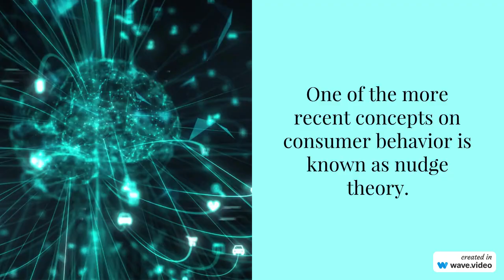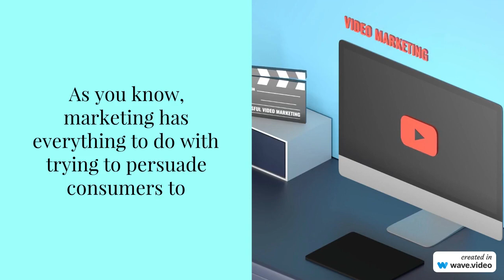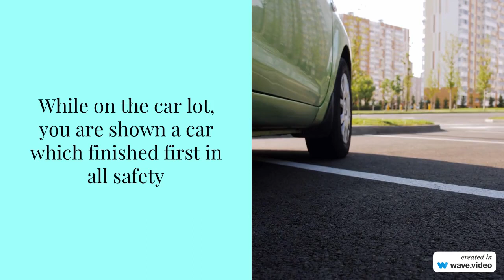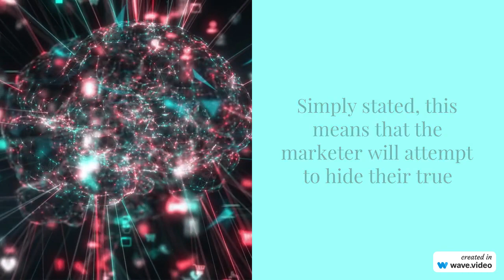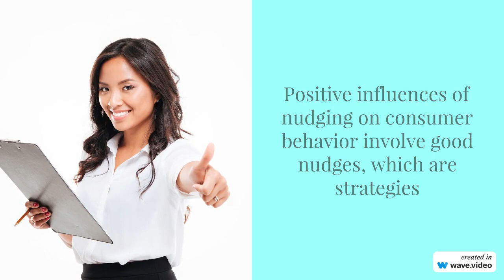AI Video - Nudge Definition and its Types created using Study.com script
This Nudge video is created using Text to Video AI Generator tool provided by studio wave. It is used to compare original video present in Study.com website and draw comparison between both videos